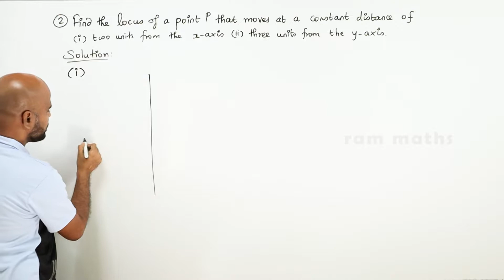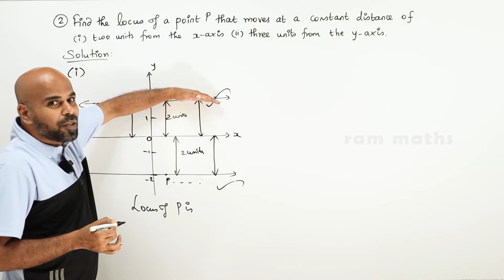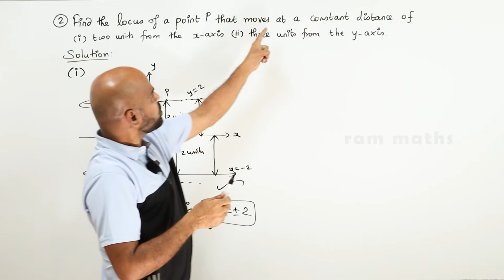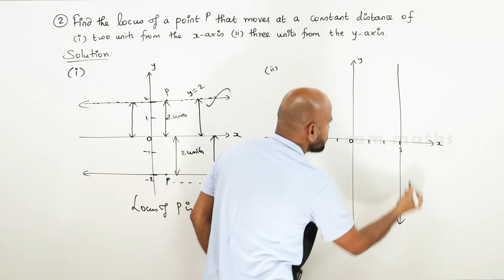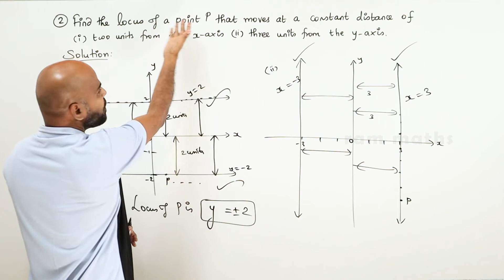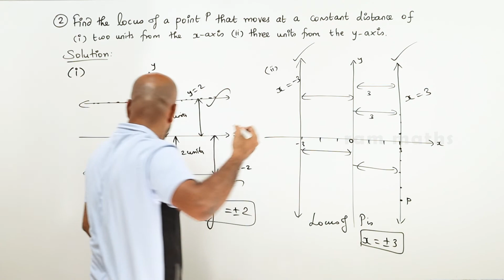11th | EX. 6.1 | Q.No.2 | 2-D ANALYTICAL GEOMETRY | CHAPTER 6 | STATE BOARD | RAM MATHS